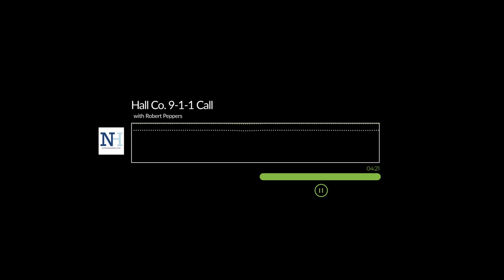Ledford killed before she could testify, sources say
A chilling 911 call from a man charged in connection to the death of a 22-year-old Rabun County woman.

Angie Ledford was expected to testify in the trial of the man accused of killing a Mountain City, Georgia, woman in Otto, North Carolina, in May 2022.

Ledford disappeared weeks before the murder trial was set to begin. Authorities were tipped off Lefrod's murder by a man now charged in connection to her death, Bob Peppers.

On Sunday, August 6, Peppers called Hall County E-911 to report a murder. He told the dispatcher he found a dead body on his property in Clayton and said one of his employees “killed her.”